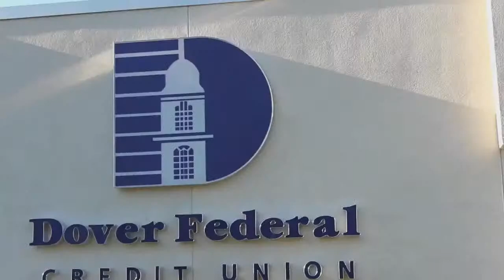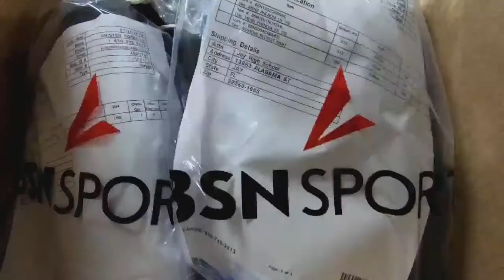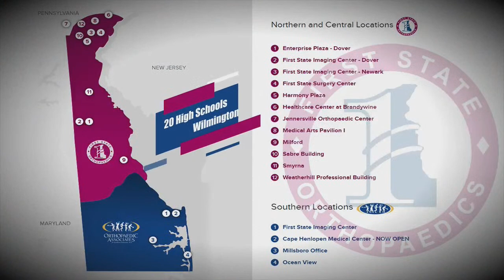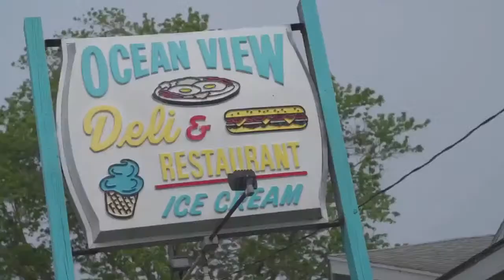Cape Henlopen visits Polytech Boys Basketball LIVE from Polytech